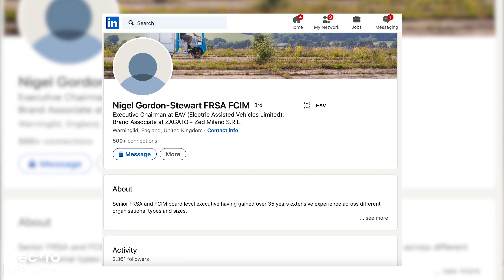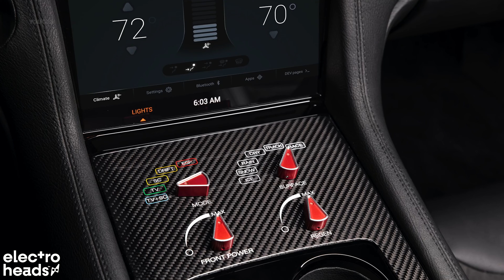Which of these electric hypercars are ACTUALLY going to happen?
Jack has a bone to pick with the electric hypercar makers of this world - and it's that most of them never seem to see the light of day.